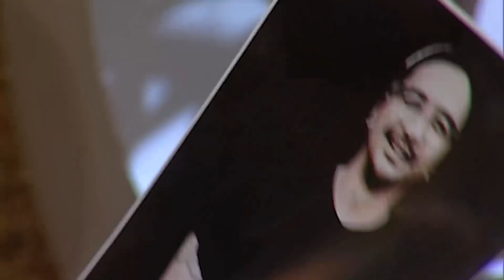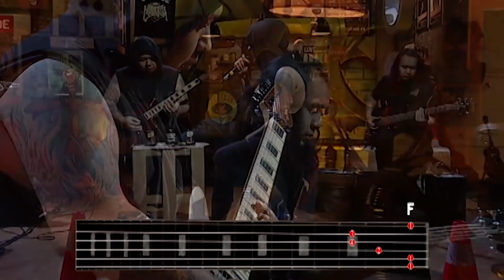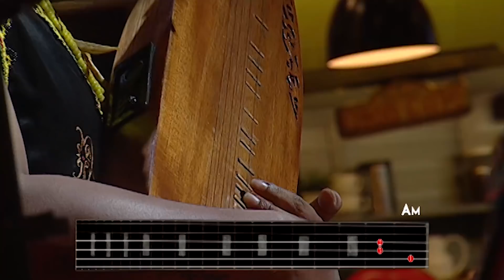DCDC MUSIKKITA EPISODE 97 - KAPITAL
Berangkat dengan nama The Pistol, band ini memulai pembentukan formasinya pada tahun 2004.
Sekitar tahun 2007, keempatnya sepakat untuk mengganti nama band menjadi KAPITAL untuk lebih memudahkan penyebutan dan dan lebih akrab bagi telinga Indonesia. • Tahun 2007 itu pula proses pengerjaan album pertama KAPITAL dimulai. Album yang kelak diberi tajuk “Metalmorphosis” ini sempat molor hingga 2 tahun.

Prestasi besarnya adalah tahun 2018 adalah ikut festival Heart town Rock Festival (Taiwan,2018)